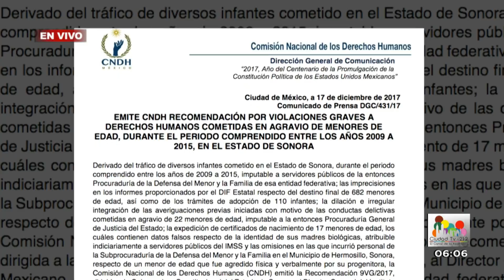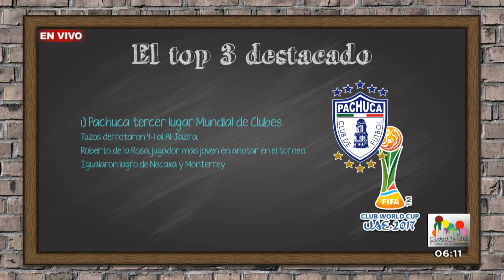Oportuno Noticias Mañana - Lunes 18 de Diciembre del 2017